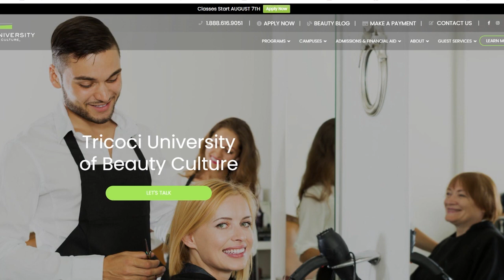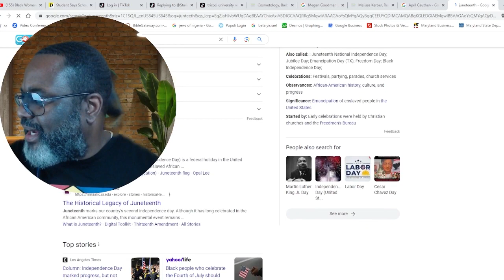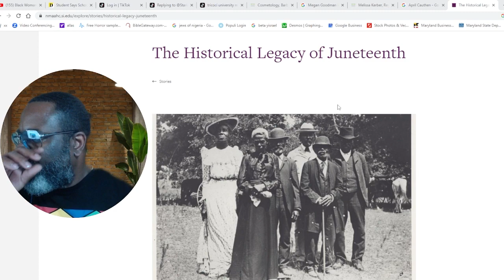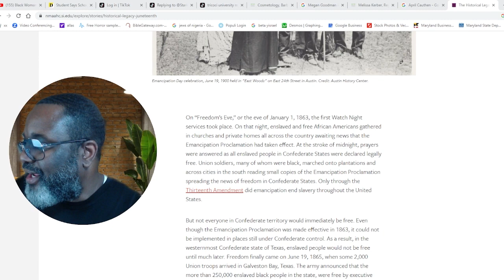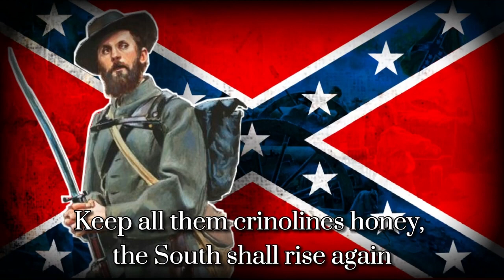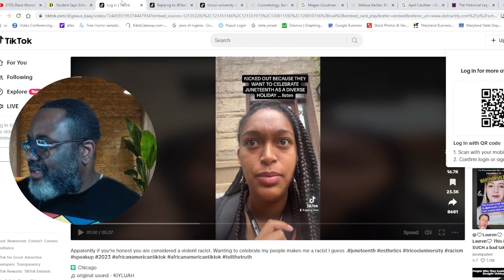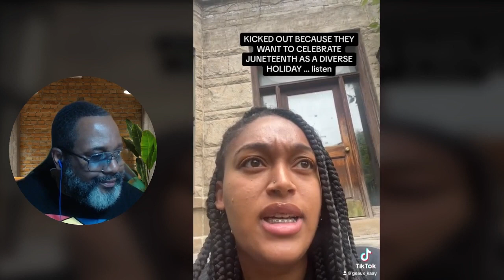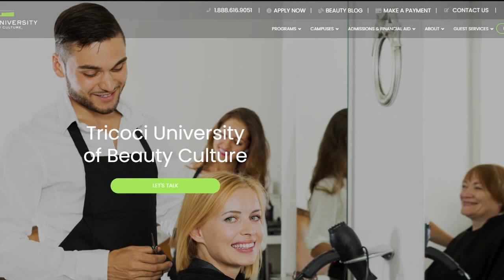The Karen of the Month | July 2023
This segment of the Karen of the Month is focusing on a university’s failure to stand for its student’s right to “Freedom of Speech” in the face of racism and bigotry.
When a student rightfully stated that the day for the remembrance of Black America’s freedom should not be held as a Diverse Holiday. She was harassed, threaten, accused of being a racist, and expelled from their school just for stating her opinion, which was established by facts and common sense.
In this month’s segment of the Karen of the Month for July 2023, Rosh Ya’acob exposed the “Tricoci University of Beauty Culture” for being silent as their student’s rights were being taken away.

Click this link for a suggestion of other videos dealing with similar topics from Rosh Ya’acob